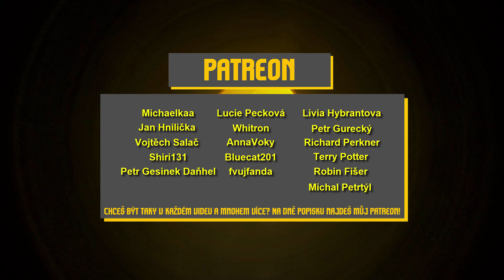MRZNEME AŽ NA KOST! 🧊🎄 Speciál 2019 (Winter Project #2)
Úkol je jasný, v ledové pustině dál bez střelné zbraně nepřežijeme. Dáme 2424👍?
Mód, hra a další informace 👇

Hra (použij slevový kupon MCCITRONLP)
Sestříhal: Citron chvíli před vydáním, protože se na něj všichni vyprdli.

Láďa Matějů
Michaelkaa
Jan Hnilička
Vojtěch Salač
Shiri131
Petr Gesinek Daňhel
Terka02
Lucie Pecková
Whitron
AnnaVoky
Bluecat201
Fvujfanda
Livia Hybrantova
CandleCZ
Petr Gurecký
Richard Perkner
Terry Potter
Robin Fišer
Michal Petrtýl
TenAydam